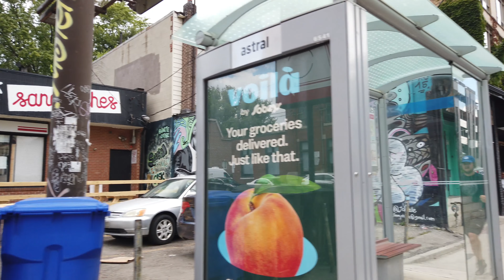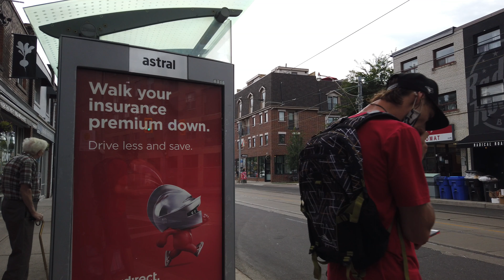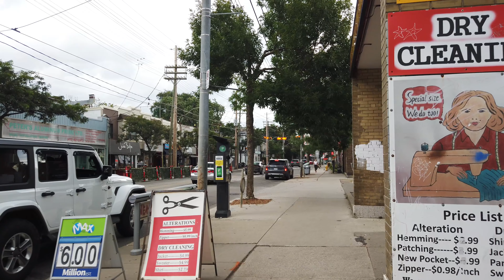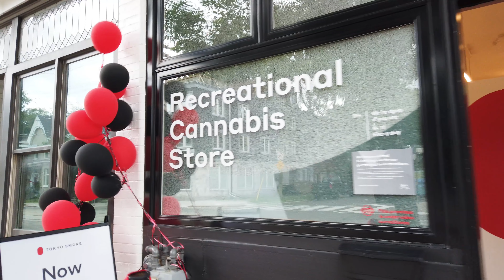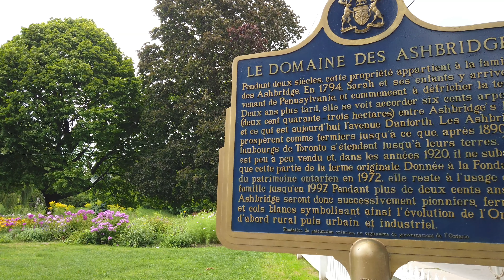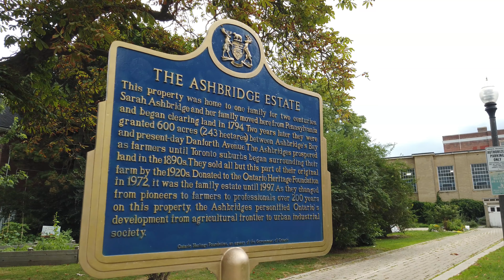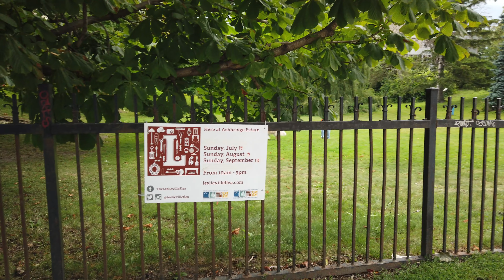Toronto Walk Through Leslieville on Queen St E (Narrated) on Aug 17, 2020 [4K]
A narrated 4K Toronto walk through the Leslieville neighbourhood along Queen Street East. This was recorded on Monday, August 17th around 2 PM and starts just west of Leslieville at Broadview Avenue and heads east to Queen Street. I make a stop at the famous Doll House on Bertmount Avenue and pass by the Ashbridge Estate along the way.

0:01 - South on Broadview Avenue
0:40 - East on Queen Street West
19:49 - The Doll House (on Bertmount)
34:50 - Russell Carhouse (TTC Streetcar storage)
36:20 - Ashbridge Estate

Rode SmartLav+ Lav Microphone (also works really well)
Zoom H1n Handy Recorder

Accessories
FeiyuTech VLOG Pocket (live streams)
PolarPro Circular Polarizer (for Osmo Pocket)